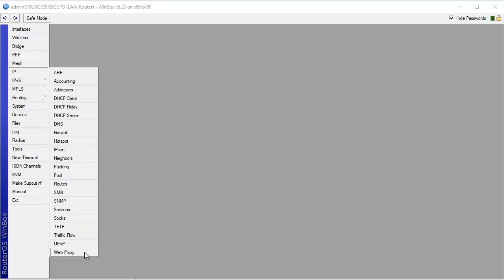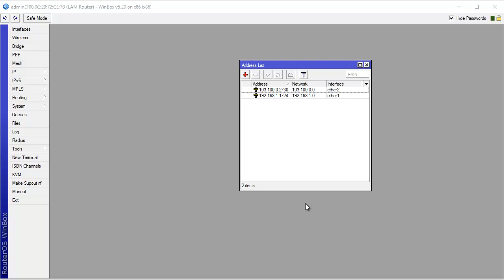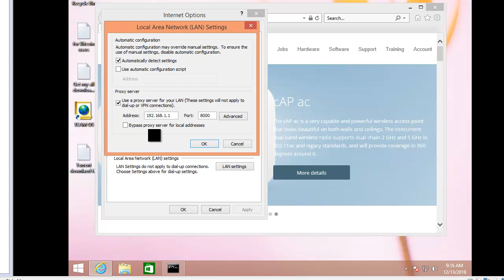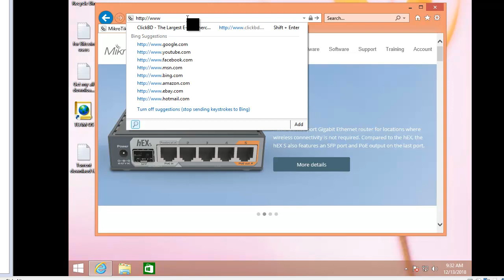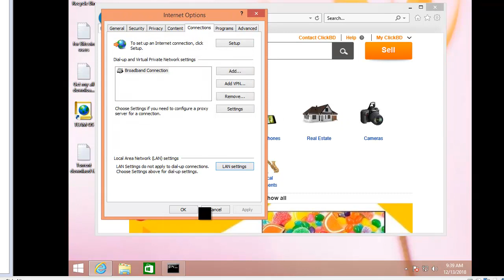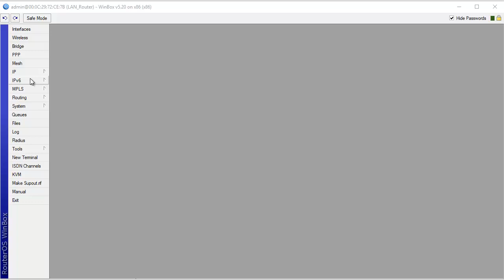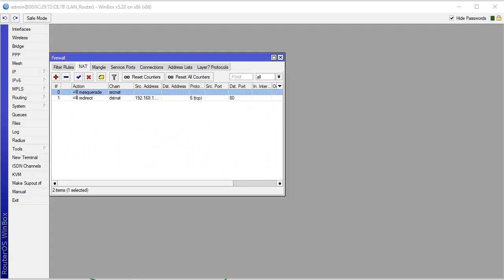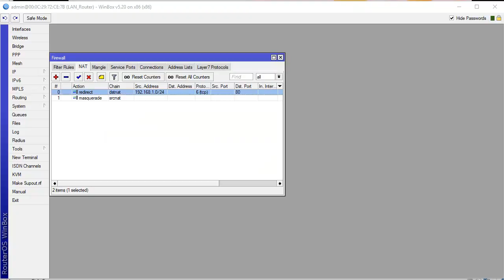Part-28 (Proxy) How to Configure Normal and Transparent Proxy.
◥◣◥◣◥◣VIDEO CONTENT◥◣◥◣◥◣

This video will help you to Understand what is Normal and Transparent Proxy and how it works. All the options of configurations discussed here. Hope this Video will help you to understand the concept.

# What is Normal Proxy Server.
# What is Normal Transparent Proxy Server.
# Best way to configure Proxy.